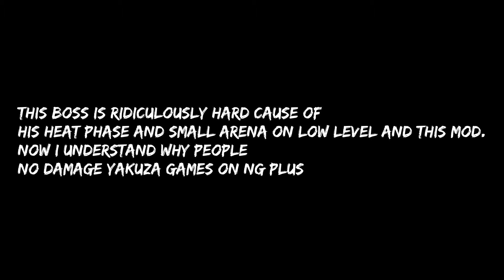Yakuza 6 Boss - No sugarcoating Shun Akiyama (No Damage)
4:25 Boss Fight
This fight is impossible to No damage on very low level since i can't dodge his quick strikes or cancel out of my attacks quick enough.
His second phase gets real nasty as he has armor and counters your attacks, like what!? So instead of no Akiyama fight i decided to give him the no sugarcoat treatment medicine